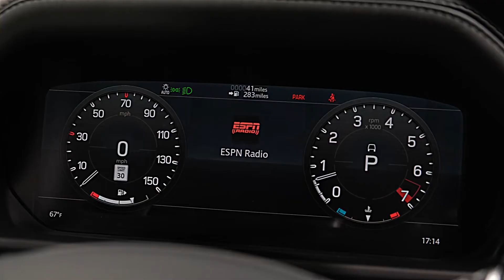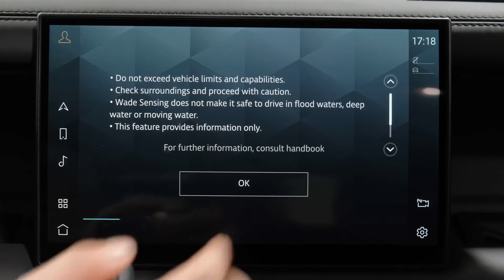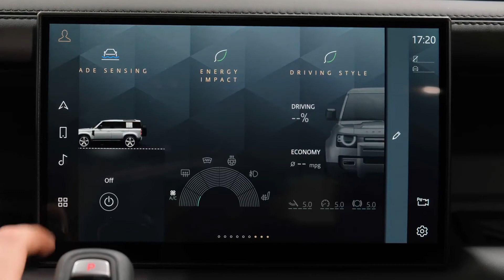2022 New Land Rover Defender X Powerful Luxury Off Road SUV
About the 2022 New Land Rover Defender X   Powerful Luxury Off Road SUV
The Defender is powered by a standard turbocharged four-cylinder engine mated to an eight-speed automatic transmission. Of course, every model features four-wheel drive and locking differentials for navigating treacherous terrain. The Defender is also available with a 3.0-liter inline-six which utilizes an electric supercharger and 48-volt hybrid system. Buyers looking for additional performance can opt for the 518-hp supercharged V-8, which we estimate will hustle the Defender to 60 mph in just 5.1 seconds. Unlike its predecessor, the Defender has a unibody construction versus a body-on-frame setup, and it replaces the old solid axles with a fully independent suspension. The base suspension utilizes coil springs, but it can be upgraded with an air springs that enable adjustable ride height. The Defender has 11.5 inches of ground clearance and the ability to ford through 35 inches of water, which exceeds both the Jeep Wrangler's maximum clearance and its wading ability.

Please leave us a comment